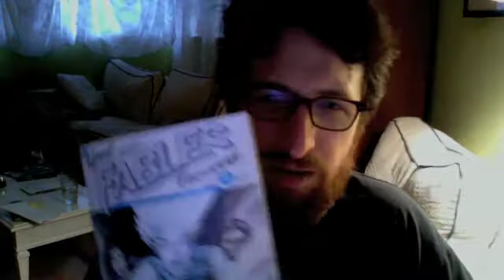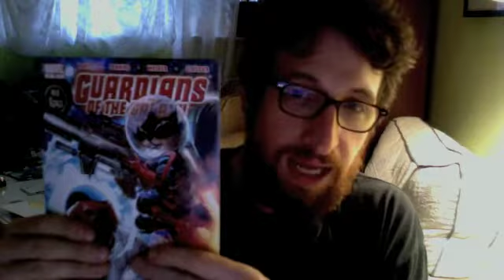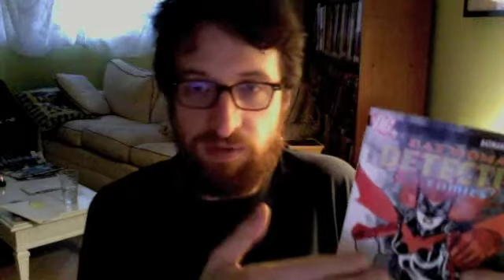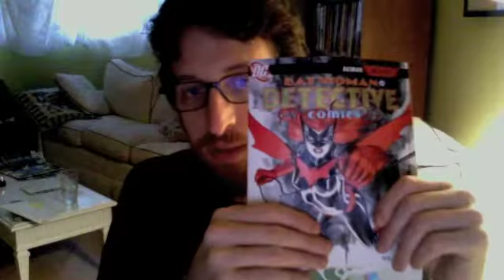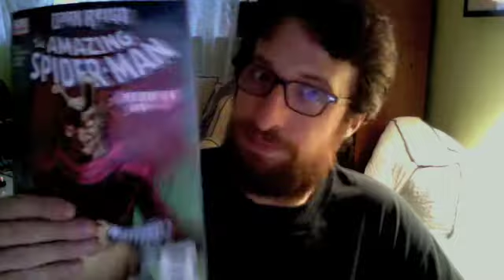Michael's Basement Review: Comic Reviews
I'm late! I'm late! I'm late for a very important date! No time to say hello goodbye! I'm late! I'm late!